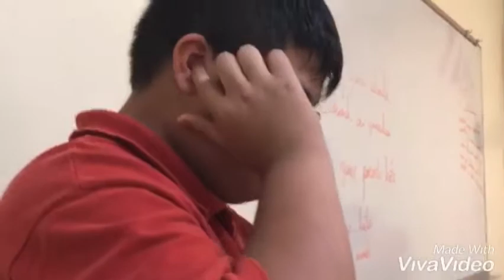If you leave a like you’ll have good luck for 10 years